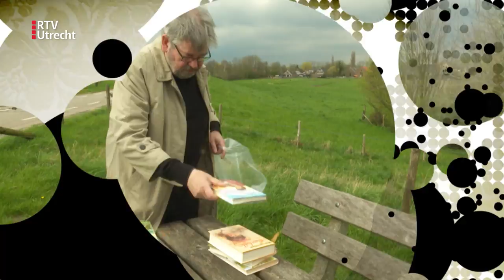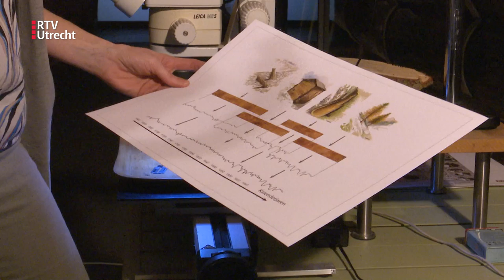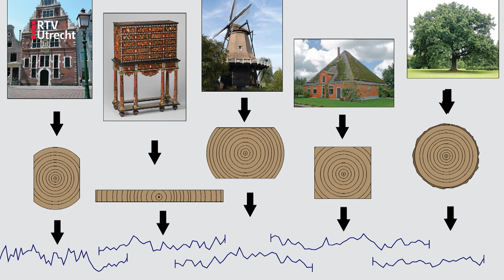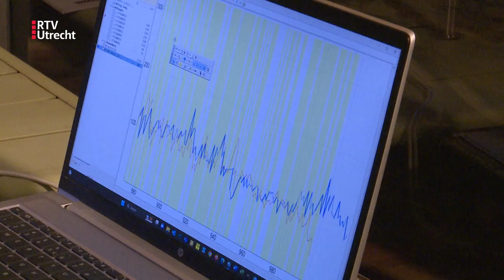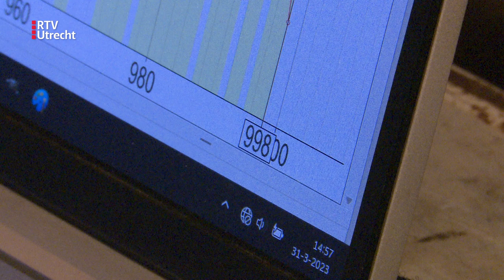Van Rossem Vertelt over nieuwe ontdekkingen Utrechts schip | RTV Utrecht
De komende weken vind je elke zondag om 17.00 uur een nieuwe aflevering op ons kanaal.

Wie de geur eenmaal kent vergeet het nooit: het Utrechts schip. in het Centraal Museum. Het hout van het schip geeft ons veel informatie en Maarten praat daarover met een boomtijdkundige.